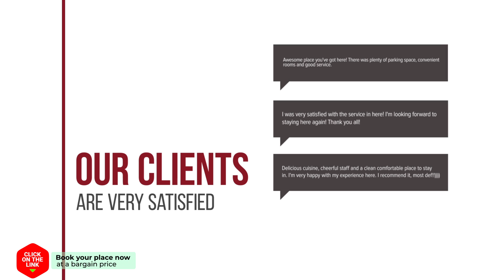Janz hotel review | Hotels in Capelle aan den IJssel | Netherlands Hotels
Janz hotel video review. Hotels in Capelle aan den IJssel, european 3 stars hotels.